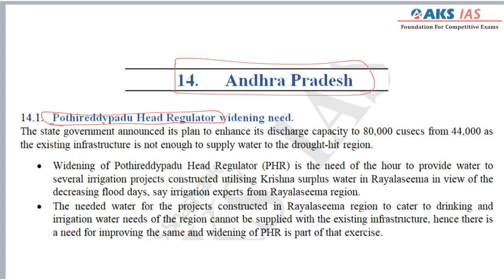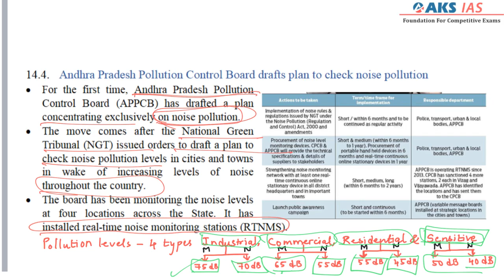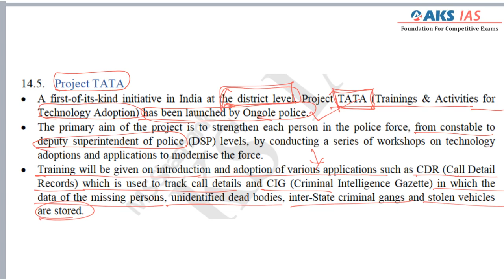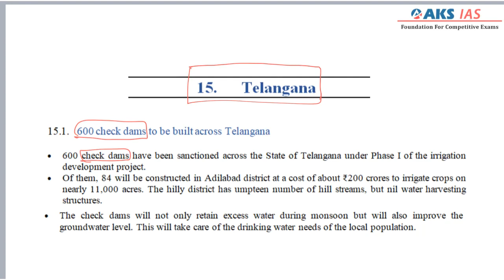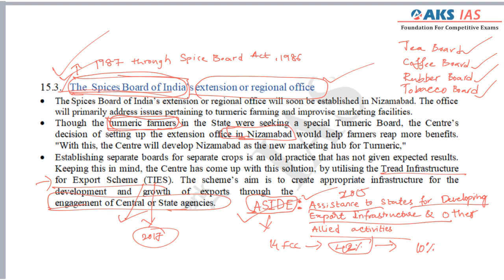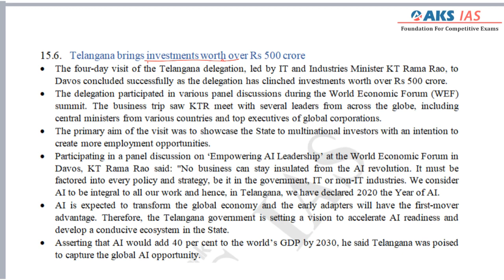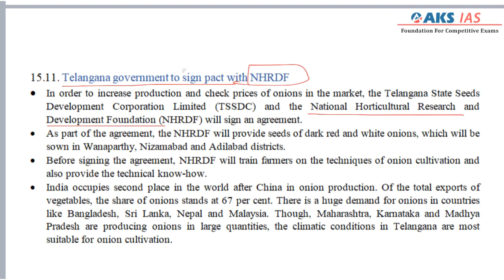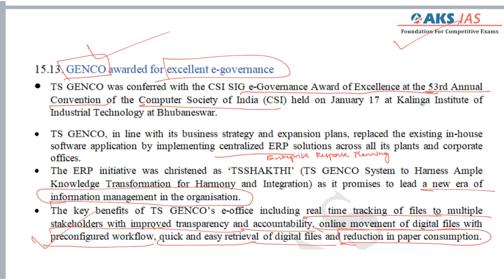AKS IAS MONTHLY MAGAZINE (AP & Telangana)